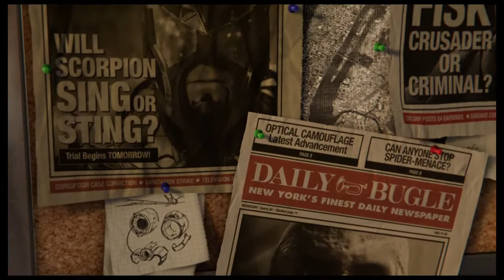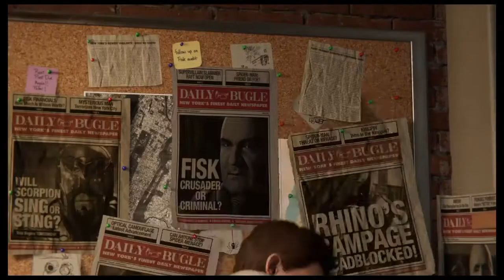Spooder- man (marvel spiderman)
This game is awesome hope you enjoy :)